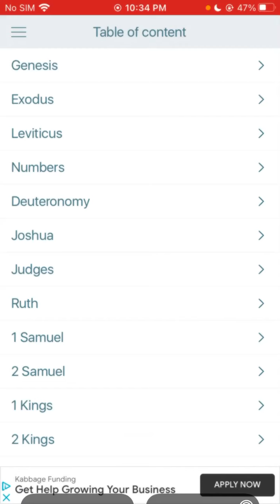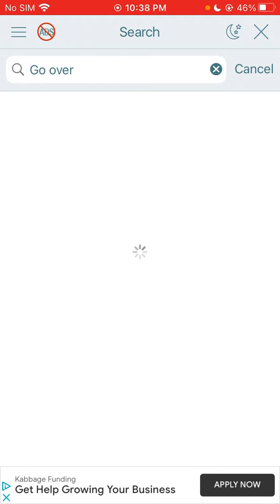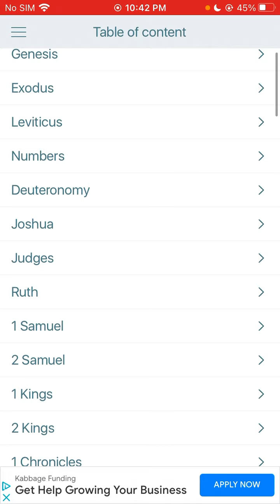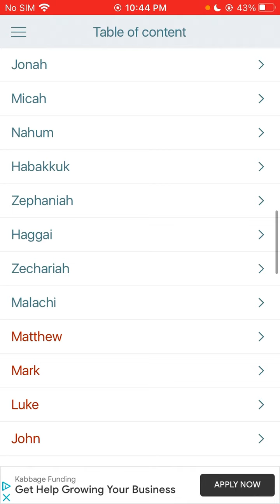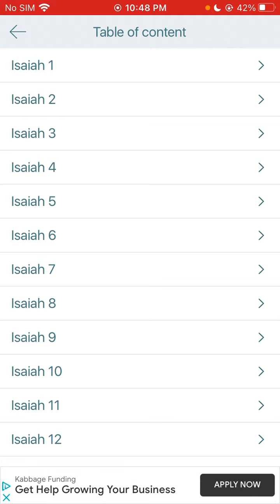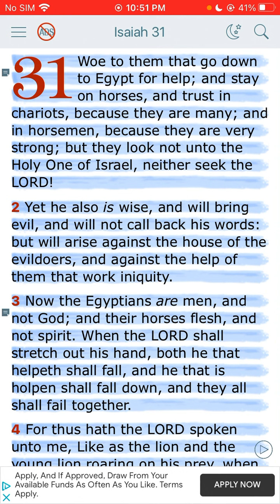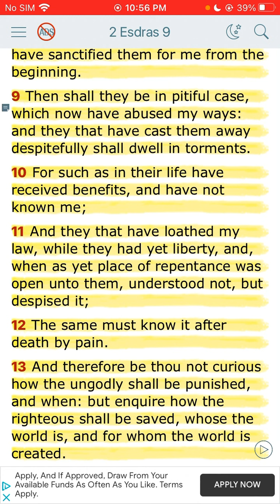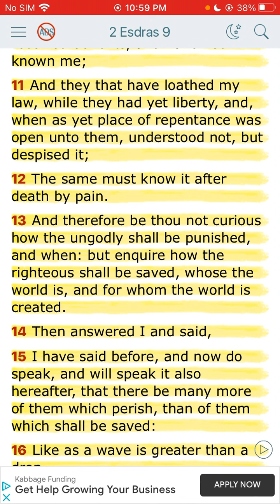Most of our people must be destroyed and Rewired￼